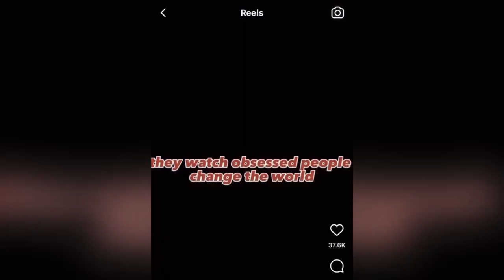Reaction Video - Tim Grover - You Can't Be Interested and Obsessed: Eps. 341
Reaction Video - Tim Grover - You Can't Be Interested and Obsessed!

Today we are doing our weekly reaction video segment 'Reaction Wednesday' - "Reaction Video - Tim Grover - You Can't Be Interested and Obsessed". Check out the video to learn what it's all about, and to see if Alex & Kirby agrees with the Tim's viewpoint. Also, we have a playlist for reaction Wednesday; check that out as we react to many content creator views on Money, Wealth, Success, and Investments. See you inside the channel!